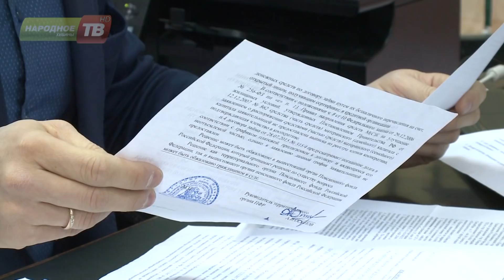Многодетная мать рискует оказаться на улице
В Кировске многодетная мать рискует оказаться на улице вместе с тремя несовершеннолетними детьми. Кредитная организация, которая дала ей деньги на покупку жилья  – под материнский капитал, теперь требует через суд выплатить огромные проценты, сопоставимые со стоимостью квартиры. Дмитрий Сергеев подробнее.